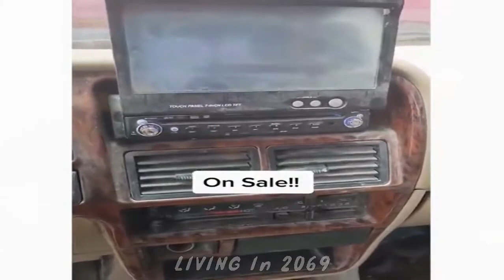Funny memes that will make you laugh until you die part 3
Funnymemesthatmakeyou laugh until you die